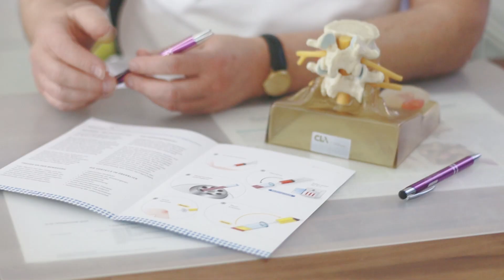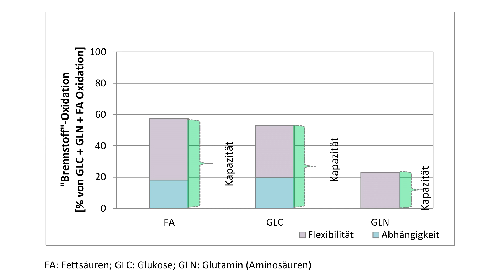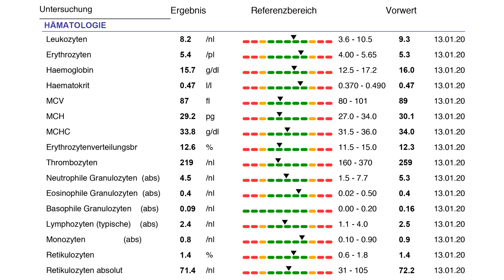Brennstoffe für die optimale Energiegewinnung? | Prof. Dr. Brigitte König und Dr. med. Dirk Wiechert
Mitochondrien nutzen Aminosäuren, Fette und Kohlenhydrate um aus ADP den Energieträger ATP zu produzieren. Die Effizienz der Mitochondrien bei dieser Produktion bestimmt maßgeblich unser Leistungsniveau. Das Brennstoffprofil analysiert die oxidative Fähigkeit der Mitochondrien, die einzelnen Brennstoffe zu verwerten und gibt Aufschluss darüber, wie sich der Patient anpassen muss, um eine möglichst optimale Energieproduktion zu ermöglichen.

Frau Prof. Dr. Brigitte König hat Biologie, Chemie und Medizin studiert, sich im Fach „Medizinische Mikrobiologie und Infektionsimmunologie“ habilitiert und ist stellvertretende Direktorin des Instituts für Medizinische Mikrobiologie und Infektionsepidemiologie am Universitätsklinikum Leipzig. Sie gehört als externe Professorin dem Lehrstuhl der Medizinischen Fakultät an der Otto-von-Guericke-Universität in Magdeburg an.